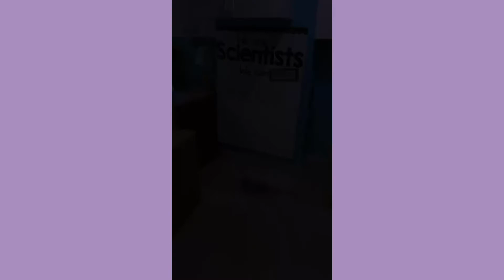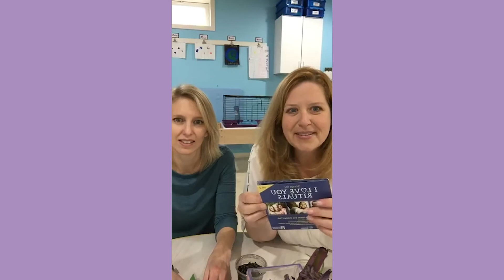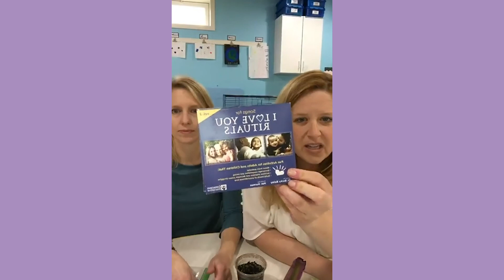Spring Fever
How’s your week been?

We’re keeping it real with some raw and honest truth telling here.